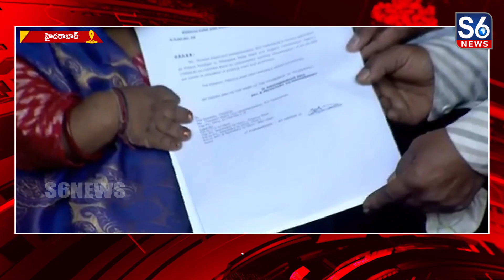రేవంత్ రెడ్డి మాట ఇచ్చిన ప్రకారం రజిని అనే దివ్యాంగురాలికి తొలి ఉద్యోగం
రేవంత్ రెడ్డి తన ప్రసంగం అనంతరం  ఆరు గ్యారెంటీల అభయహస్తం అమలు ఫైలుపై తొలి సంతకం చేశారు..// అనంతరం రజిని అనే దివ్యాంగురాలికి ఉద్యోగాన్ని కల్పిస్తూ సంతకం చేశారు..// రేవంత్ రెడ్డి మాట ఇచ్చిన ప్రకారం.. తొలి సంతకం అభయహస్తం ఫైలుపై.. ఆ తర్వాత రజిని అనే దివ్యాంగురాలికి ఉద్యోగం కల్పిస్తూ సంతకం చేసి మాట నిలబెట్టుకున్నారు..// కాంగ్రెస్ పార్టీ ఎన్నికలకు ముందు మేనిఫెస్టోలో ఆరు గ్యారెంటీలను ప్రకటించింది..// కాగా.. ఉద్యోగం కల్పించాలని రజిని అనే దివ్యాంగురాలు కొంతకాలం క్రితం గాంధీభవన్ లో కలిసి రేవంత్ ను కోరగా.. కాంగ్రెస్ ప్రభుత్వం అధికారంలోకి రాగానే ఉద్యోగం ఇస్తానని హామీనిచ్చారు..// ఆ మాట ప్రకారం.. రజినికి ఉద్యోగం కల్పిస్తూ ఫైలుపై సంతకం చేశారు..//